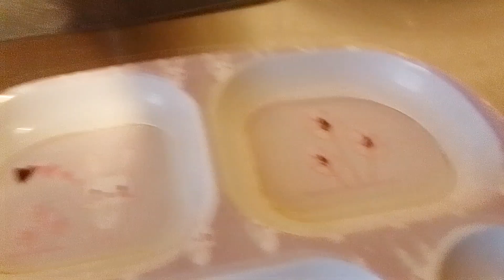Pakistan K Aish | Yeh Kia Raat Ko School Bacha Bhi Pareshan | Pakistani Mom